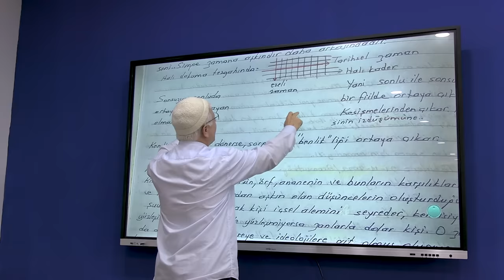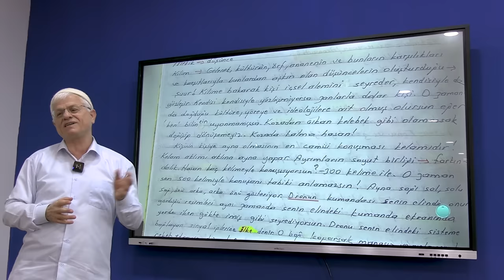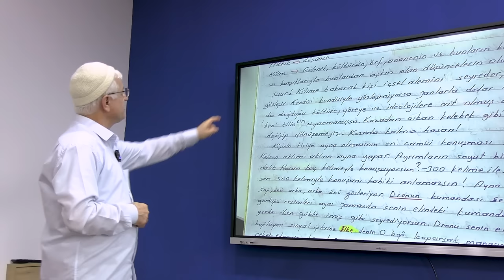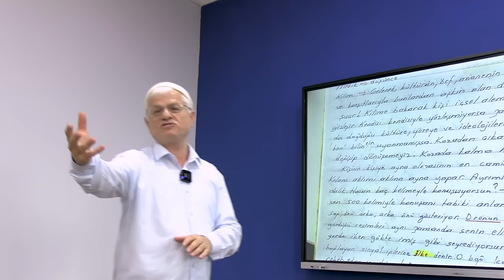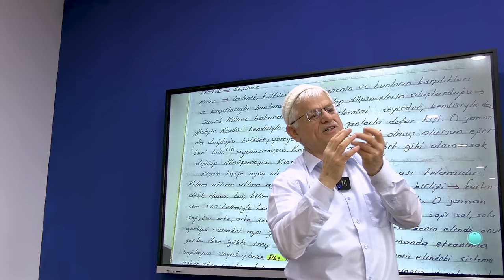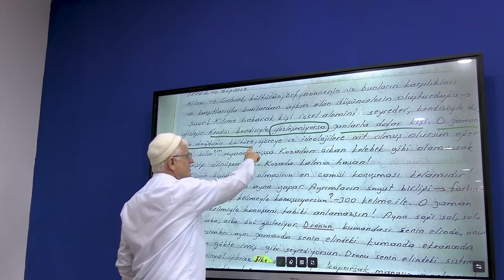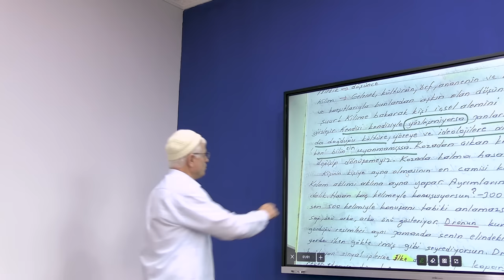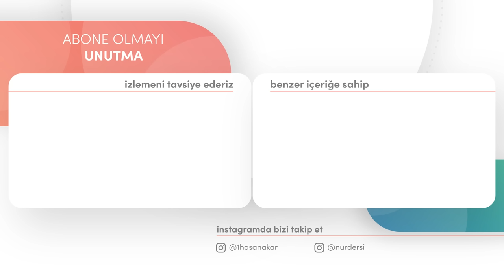KENDİN KENDİNLE SEYAHAT ET!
Kardeşlerim! Dimağ-216 irade-23 dersinin 1 saatlik ısınma kısmıdır. Isınma kısımları gelecek dersten hariç olup, üzerine çalışılan farklı meselelerden yapıldığı için bu kısmı dersin öncesinde ayrı olarak paylaşıma sunuyoruz.